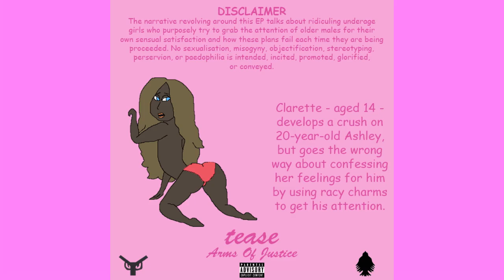Arms Of Justice - Tease {OFFICIAL AUDIO}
[Official audio (original version) of "Tease" by Arms Of Justice.]
Genre(s): Lo-fi; Trap; Quiet storm

Track 1 of 6 on 'Tease'
This is the FINAL version of "Tease". The song is to appear on an upcoming 5-track EP (also) called 'Tease'. This original version differs in length and has a slightly different instrumentation. The demo included female moans, which has been removed as I felt it would've made the song become out-of-context.

Sites / software used to create this song:
- LMMS